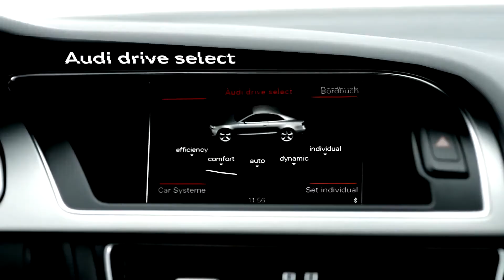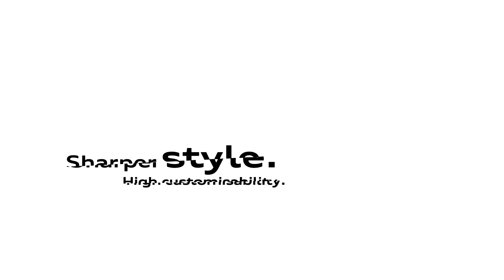Audi A5 Trailer Sharper Drive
Audi A5 Showroom Trailer Sharper Drive